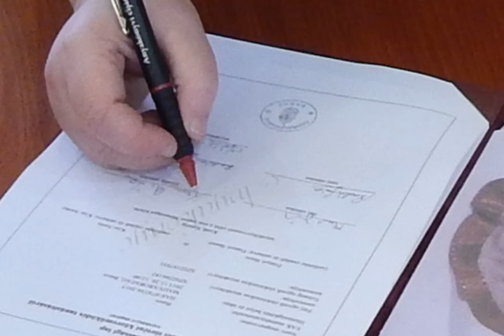Kiss Anita & Frányó János 2015.11.20.